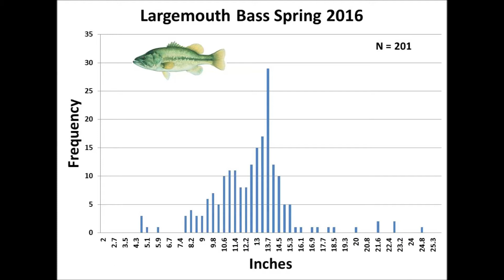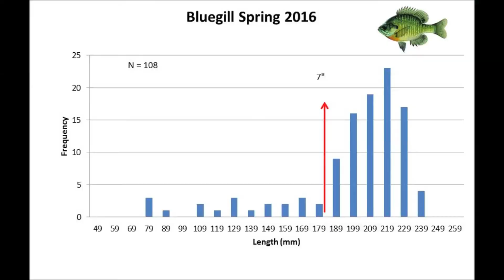Lake Robertson State of the Fishery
Attention anglers! The following video will update you on the current state of the fishery at Lake Robertson. Educate yourself on what you can expect to catch before your next fishing adventure. Hope to see you on the water soon.